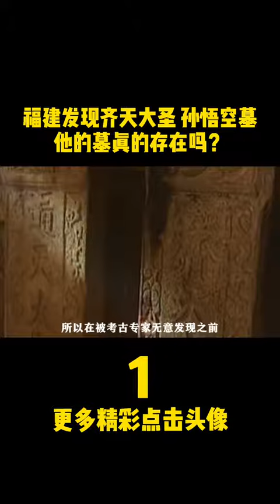【孙悟空墓】福建发现孙悟空墓，真的存在？古墓 历史 考古发现 探索 持续关注持续精彩 孙悟空墓 泱泱大国五千年，上下瑰史你可知?历史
福建发现孙悟空墓，真的存在？古墓
遗物
遗迹
遗址
文化
方法
地层学
文化层
地层关系：
类型学
1．考古类型学的基本概念：借用生物进化论和生物分类的原理，对考古发掘出土的遗物、遗迹。进行科学地整理、分类分析、比较研究的方法。当然，考古学中的类型学并非是生物学类型学的简单搬用，而是有着自身的特点。为区别起见，一般称为“考古类型学”，也叫“标型学”或“器物形态学”。
2．考古类型学的原理：人类社会是不断地由低级向高级演进的，各种文化因素也是不断发展变化的，器物的形态也常常随之改变。因此，器物形态的稳定性是相对的，变化性则是绝对的；器物形态既具有历史阶段的稳定性，又具有明显的时代与文化特色。考古类型学依据器物形态特征及其变化研究其演变的规律，进而判定遗迹、遗物的相对年代，确定与区分不同的考古学文化。
3．器物的类、型、式的划分
箭镞
4．器物组合与分期
区系类型论
墓葬文化区
二里头遗址
大地湾遗址
20世纪50—60年代前期，中国科学院考古研究所和黄河、长江流域的部分省级文物单位，对史前时期的半坡遗址、北首岭遗址、庙底沟遗址、大汶口墓地、屈家岭遗址、北阴阳营遗址，商周时期（公元前17世纪—公元前3世纪）的二里头遗址、郑州商代遗址、丰镐遗址、洛阳东周城、侯马晋城遗址，以及汉唐两京城址、元大都遗址和其他重要遗址，分别进行规模较大的发掘。在此过程中，中国的田野考古工作日趋完善，并真正成为科学化的学术研究工作。
吴城遗址
《考古学报》
2018年10月13日，2018年10月13日，由中国社会科学院考古研究所、河南省文物局、安阳市政府共同主办的殷墟科学发掘90周年纪念大会暨殷墟发展与考古论坛举办。殷墟科学发掘90周年纪念大会向为殷墟考古做出过突出贡献的考古工作者代表——中国社科院考古所研究员郑振香、杨锡璋、刘一曼、徐广德、刘忠伏和原安阳市文物工作队队长孟宪武，颁发了殷墟考古发掘“功勋人物”纪念章和纪念证书。